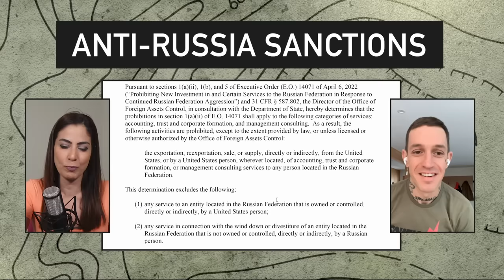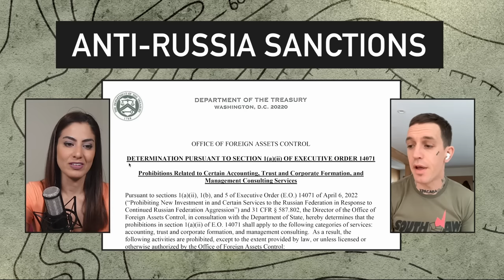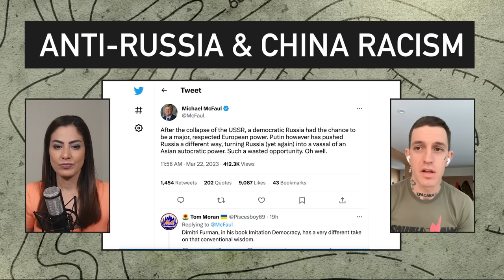On the Ground In Donbas: Ukraine, Russia & ‘Unworthy Victims,’ w/ Fergie Chambers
When most people in the West think of the war in Ukraine, they think of February 24, 2022 when Russia bombed Kiev. But for 8 years prior, there had been a war raging in the eastern part of the country that received little attention because its reality was inconvenient for mainstream Western narratives.

In the Donbas region, an estimated 15,000 people had died following what many there described as a US-backed coup in 2014 that gave rise to an anti-Russia government and helped empower far-right sentiments across Ukraine.

To discuss the war in the Donbas, Rania Khalek was joined by Fergie Chambers of Berkshire Communists and a journalist who recently published a piece in Globetrotter about his time in the Donbas, titled “A Donbas Diary: Looking Back at Early Stages of Conflict in Ukraine.”

You can listen to every episode of Rania Khalek Dispatches anywhere you get podcasts.